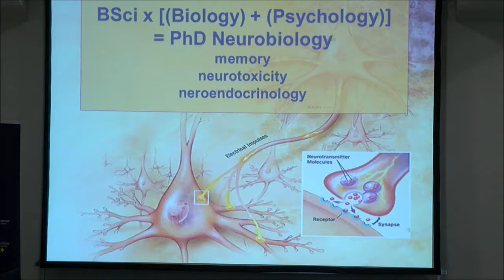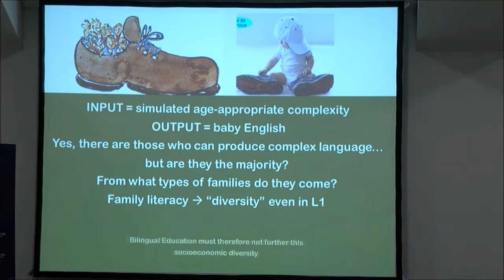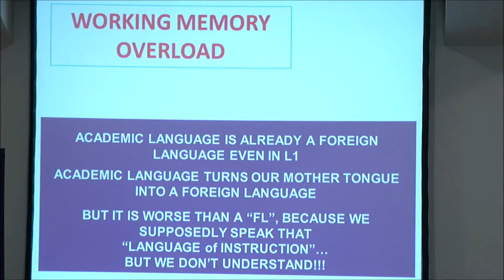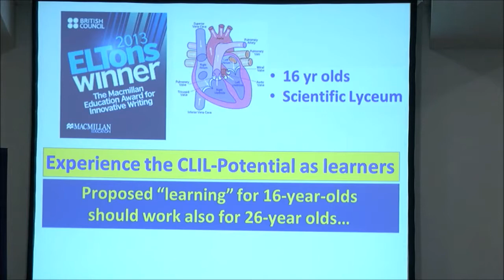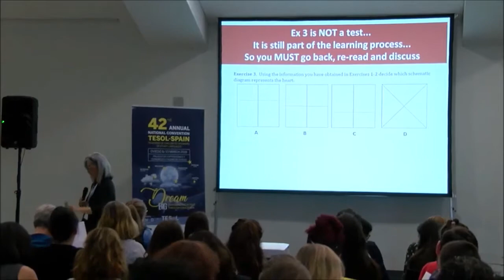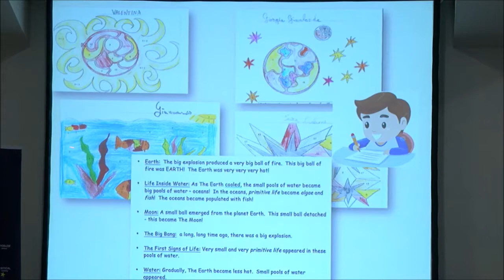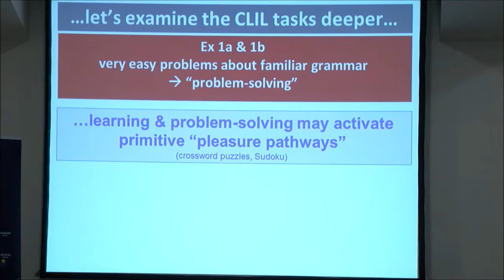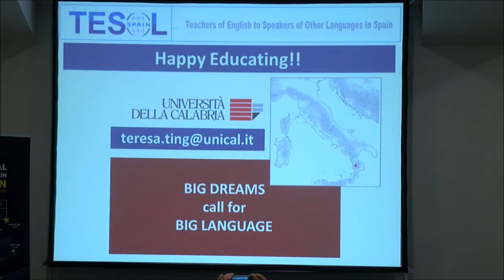Teresa Ting - closing plenary TESOL-SPAIN - Oviedo 2019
Dreaming, Learning and Educating…with the Brain in Mind
Education acts on the brain. When learners can easily comprehend complex and abstract content that is presented through a foreign language, real learning on a local scale can become realistic dreams on a global scale. Here, we will see how and why, done well, CLIL very naturally prompts educators to move towards a way of instructing that is much more compatible with how the brain likes its information, thus enabling learning (and big dreams).